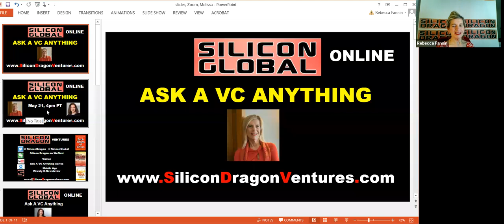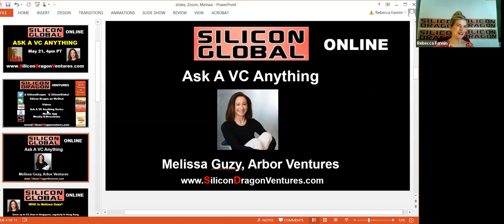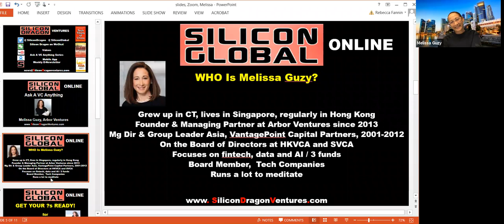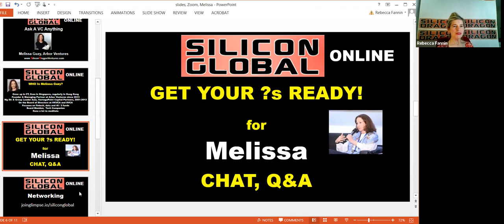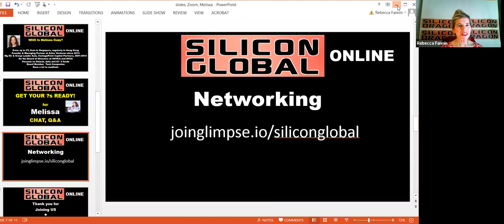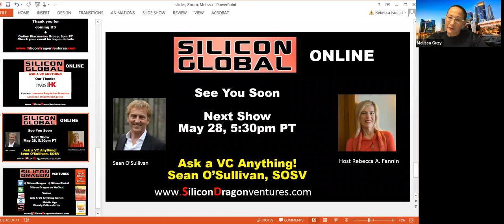Silicon Dragon Online: Melissa Guzy, Managing Partner, Arbor Ventures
Ask A V Anything
May 21, 2020
featuring
Melissa Guzy, Co-founder  Managing Partner, Arbor Ventures
with online host
Rebecca Fannin, Founder/ Editor, Silicon Dragon